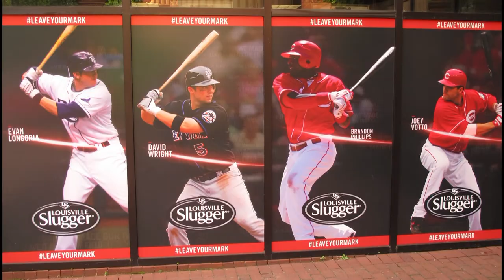Time in Louisville